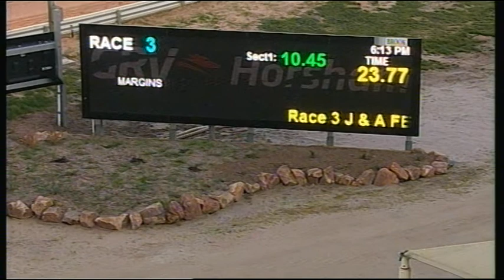HOR SAT 23 SEP 17 R3